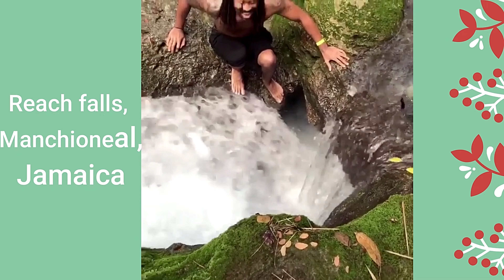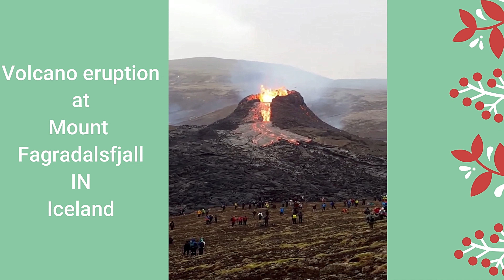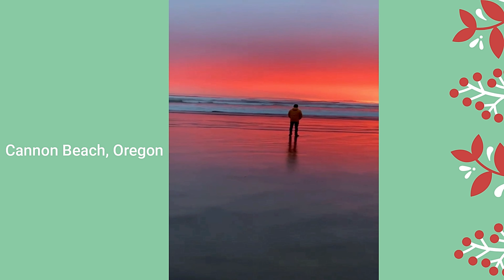Beautiful village in Ticino, Switzerland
You can find traveling videos on this channel. Update your bucket list with Vizyta.

We will contact you immediately and take action regarding your concern.

Write down your favorite place in comment section...